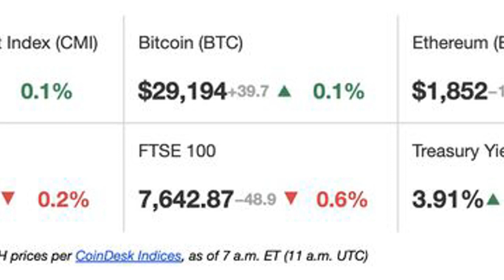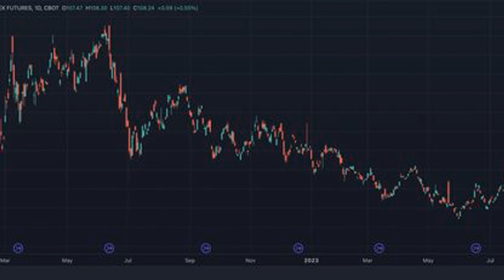First Mover Americas: Dogecoin Takes Center Stage